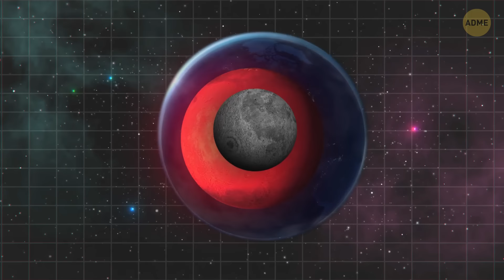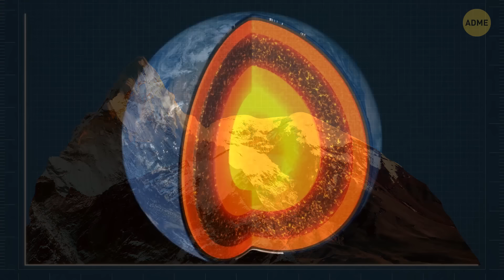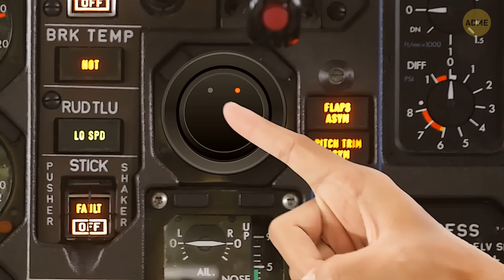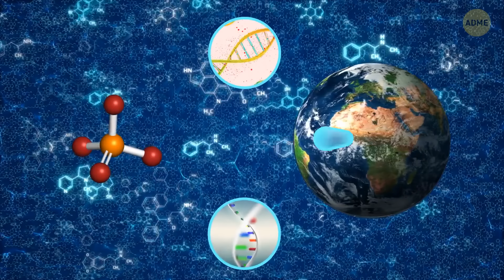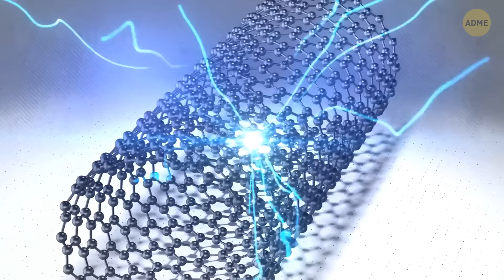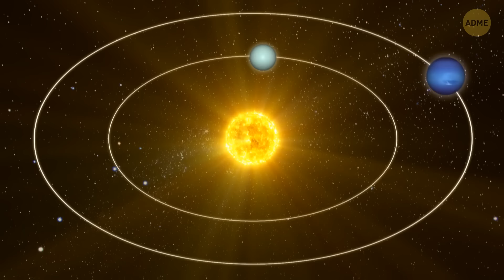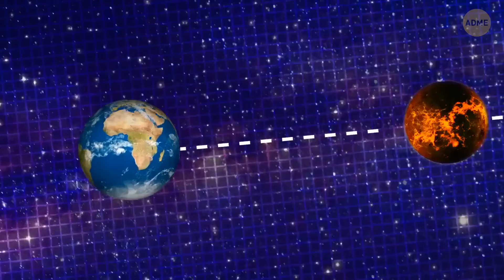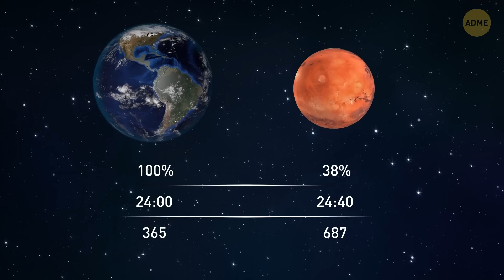Малоизвестные факты о Луне, которые вас ошеломят